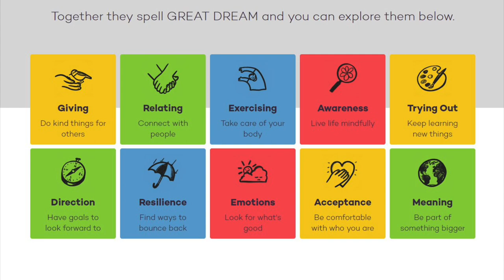Action for Happiness: Relating - Terry Doyle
Terry Doyle's presentation on relating - Connecting with people.